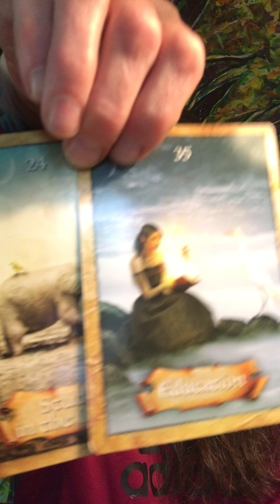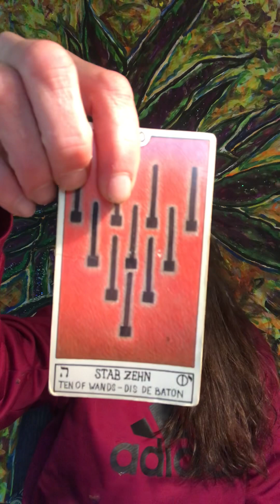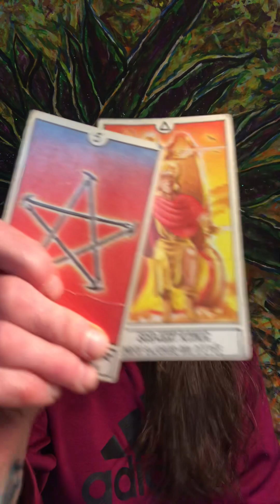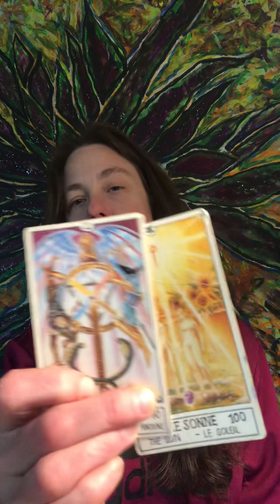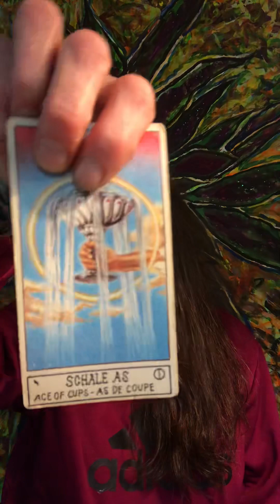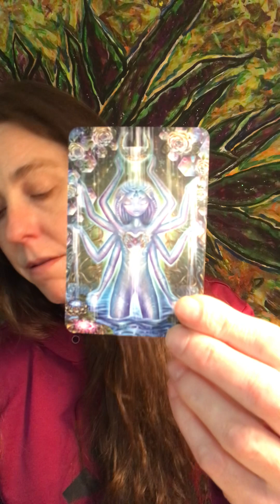virgo internal compass guides you away from hard work for little pay to an overflowing cup